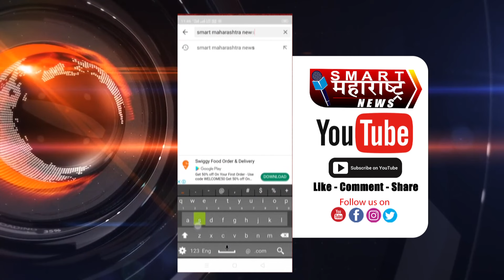संजय राऊत आणि उद्धव ठाकरे वेडे झालेत, ते काहीही बोलतात, नारायण राणेंची बोचरी टीका